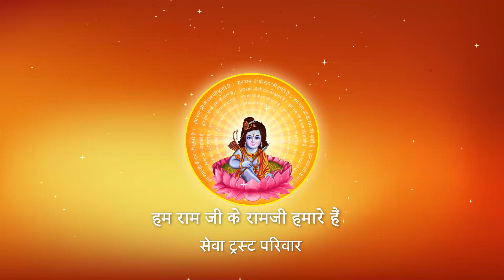अपनों को आप कैसे सुखी रख पाएंगे ? I Pujya Prembhushanji Maharaj I SINGRAULI I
Katha Summary:
अपनों को आप कैसे सुखी रख पाएंगे ?  SINGRAULI
Pujyashri’s Ram Katha in SINGRAULI

II*II*II*II*II*II*II*II*II*II*II*II*II*II*II*II*II*II*II*II*II*II*II*II*II*II*II*II*II*II*II*II*II*II*II*II*II*II*II*II*II*II*II*II*II*II